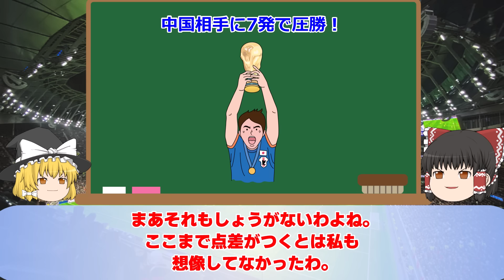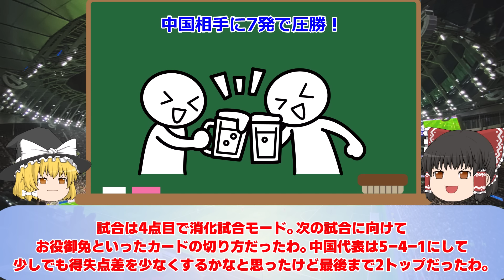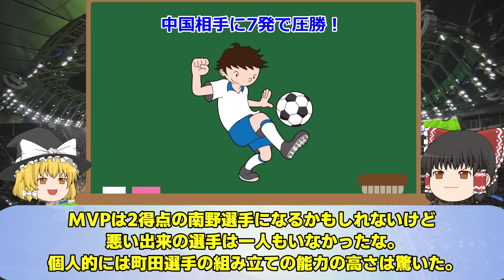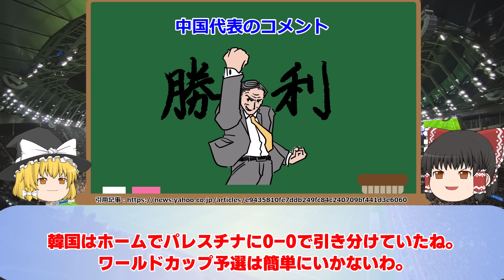【サッカー日本代表】「屈辱的な3つの記録を樹立」7発大敗後中国内では恐るべき事態が発生し選手に被害が…【ゆっくりサッカー】